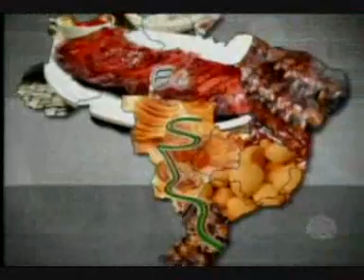MS Record 1ª Edição - Economia e Sabor: Aprenda a preparar o cural de milho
O quadro economia e sabor deste sábado (26) traz uma receita pra incrementar a sua festa junina. A delícia é feita com um ingrediente bem tradicional da época, o milho verde.